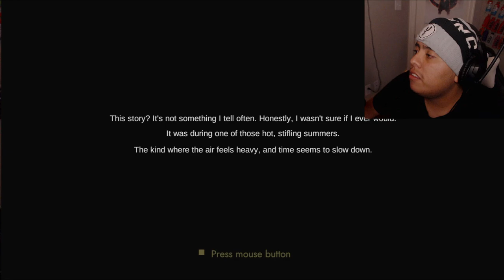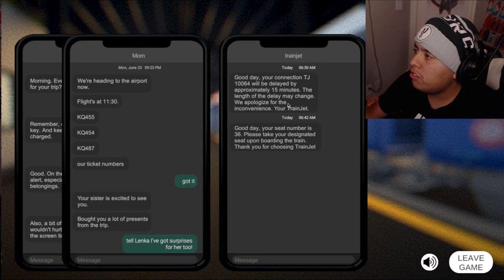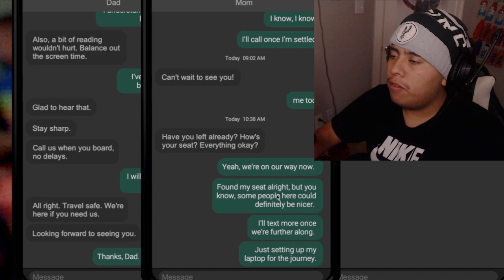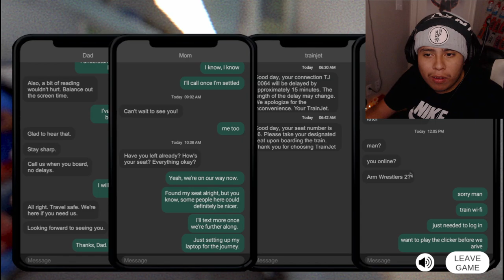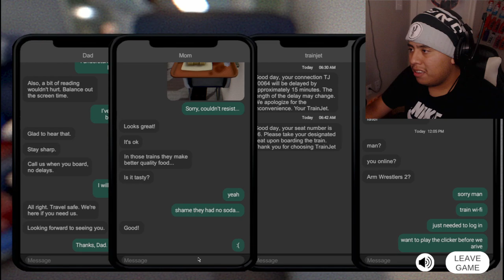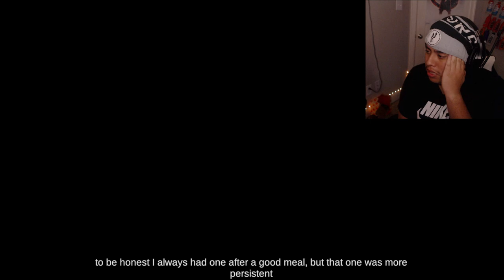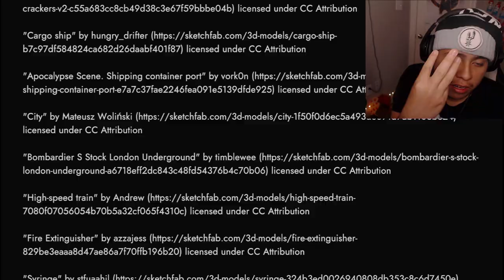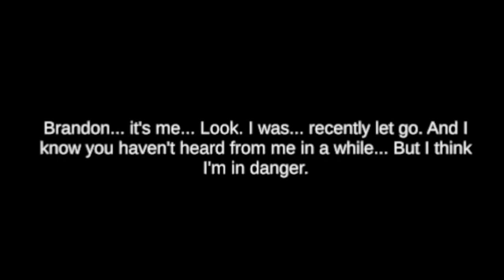3 RANDOM SCARY HORROR GAMES #2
3 RANDOM SCARY HORROR GAMES #2

I have uploaded a part 2 of Triple Scary Horror games once again Sorry if I haven't been on a upload streak recently it's bc I was really busy on finishing the Arkham Knight game that is one reason why I couldn't upload a video for today buy yea man that game was really a Masterpiece to play honestly and These games I played were so scary and horrifying so you gonna see my reactions go crazy but yea y'all go make sure to hi 25 likes in this video for today and enjoy

Chapters:
00:00 - INTRO
00:40 - RINSE AND REPEAT
06:02 - TRAIN DEPART
25:41 - BONEFIELD DEMO
45:31 - OUTRO